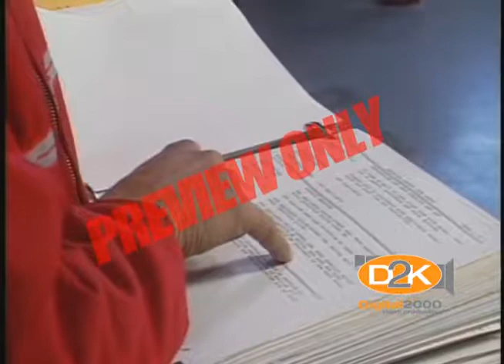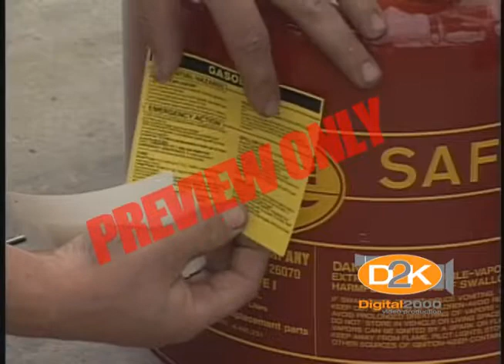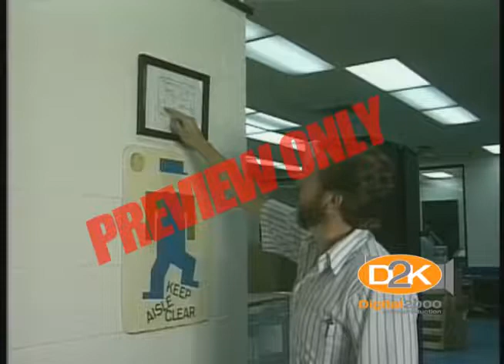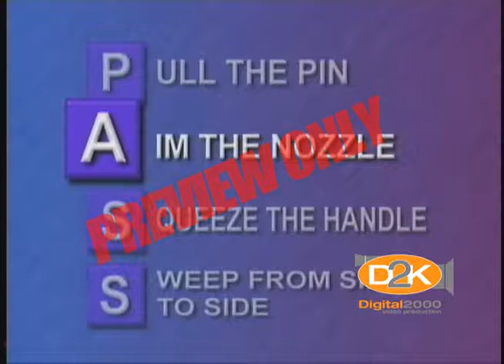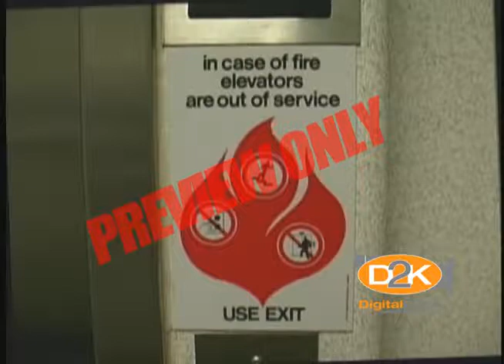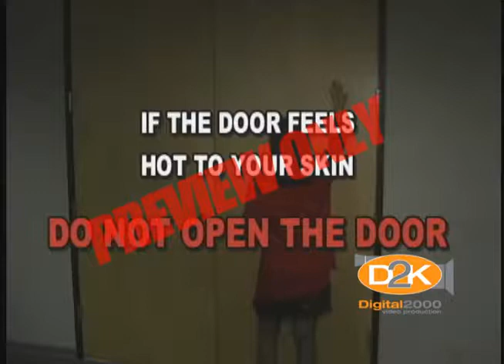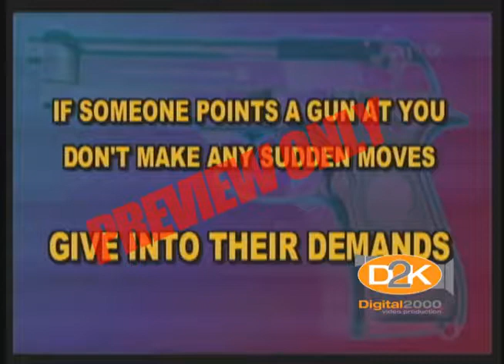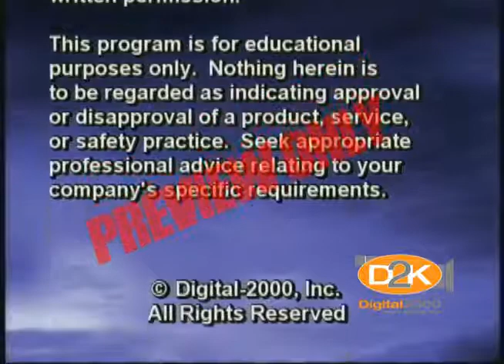What To Do In Case of an Emergency (1011EE)